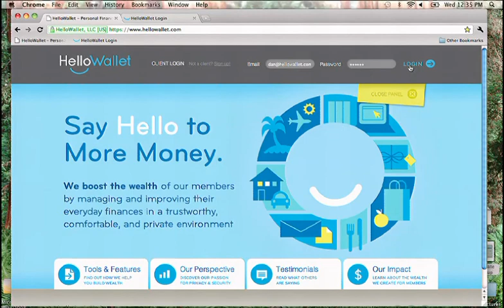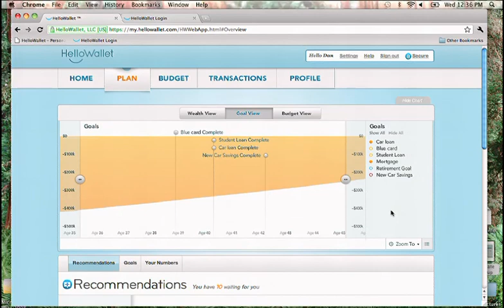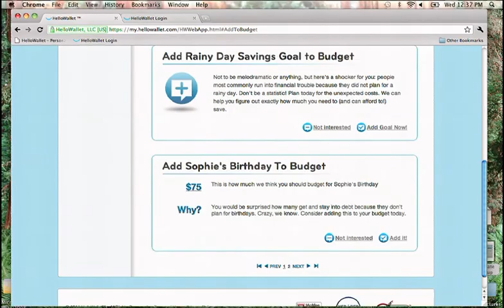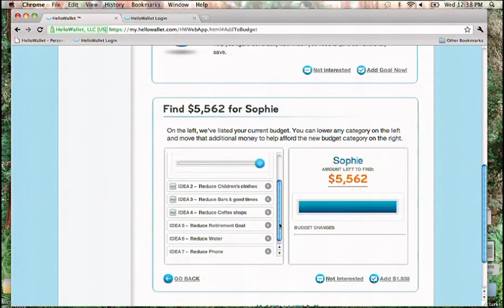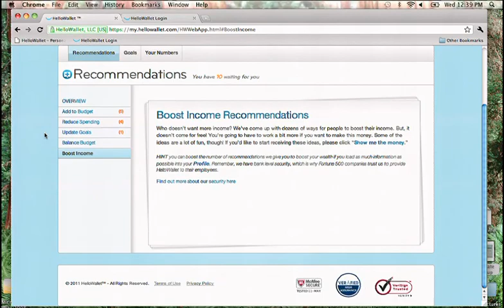FinovateSpring 2011 / HelloWallet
HelloWallet demoed at FinovateSpring in 2011.

HelloWallet is a provider of independent, technology-based wealth-boosting services to employees of Fortune 500 companies and other large institutions. We help our members confront a wide variety of financial challenges, including how to boost savings contributions and debt payments, set appropriate goals, and select the right savings vehicles suited to their needs. Over an average of 3 months, we have achieved take-up rates 5x those of existing financial advice providers, found an average of $1,200 in savings for our members, and increased net wealth by $2,135, an equivalent of a 3% raise.

View full presenter profile and more Finovate demo videos at